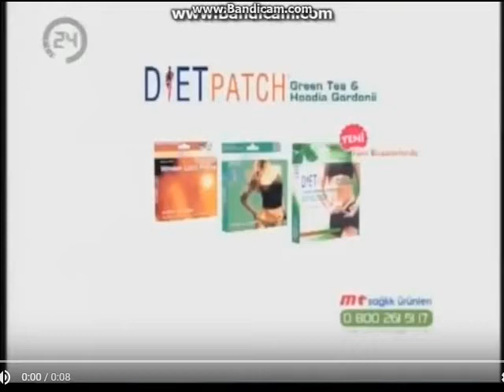Kanal 24 TV - Reklam Jeneriği (2007-2009)